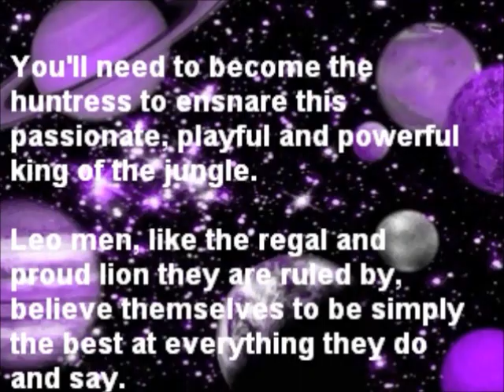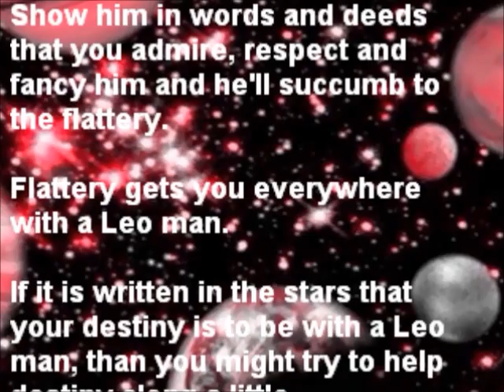HOW TO MAKE A LEO MAN FALL IN LOVE WITH YOU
How to make a Leo man fall in love with you.  Ways to get, attract, seduce and win a lover from the Astrology Star Sign Leo. Become Sexier with the Law of Attraction and the Power of Magic. Everyone wants to be sexier and increase their sex appeal and attract lovers. Here's a powerful way to ATTRACT SEXUAL PARTNERS. Find out how to increase your sex appeal, become a powerful seducer, enhance your sexual attraction and draw towards you sexual attention with the power of Magic.